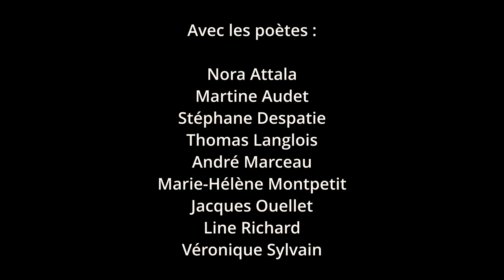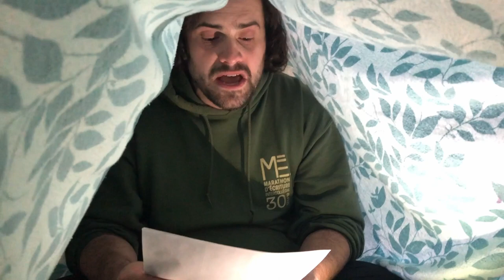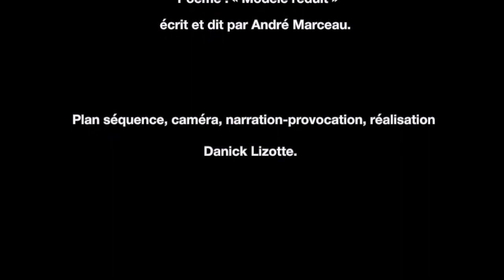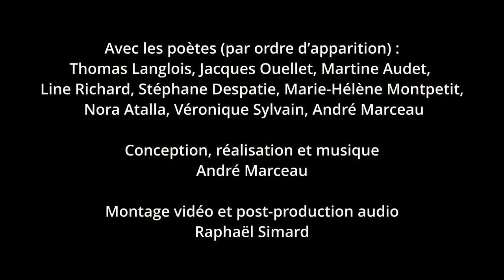Les Vendredis de poésie – rendez-vous virtuel du 11 juin 2021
Dernière édition en mode virtuel des Vendredis de poésie (VdP) avant les vacances estivales.

Pour clore cette suite mensuelle des VdP virtuels, nous vous proposons ce mois-ci encore des prestations très courtes (autour d’une minute) de la part de plusieurs poètes, assurant ainsi à la fois une grande diversité des voix et une grande qualité poétique.

Les invités du mois :
Nora Atalla, Martine Audet, Stéphane Despatie, Thomas Langlois, André Marceau, Marie-Hélène Montpetit, Jacques Ouellet, Line Richard, Véronique Sylvain.

Cet ensemencement quantitatif d’herbes fines devrait repousser au loin les mauvaises herbes pour l’été, en attendant la moisson de poésie de la rentrée! … Qui, nous l’espérons, devrait se dérouler dans le vivant, sur notre scène habituelle du culte!

Montage vidéo, post-production audio : Raphaël Simard.

Ayant lieu chaque deuxième vendredi du mois depuis 1998, les Vendredis de poésie sont présentés par le Tremplin d’actualisation de poésie (TAP). Merci au Conseil des arts et des lettres du Québec ainsi qu’à la Ville de Québec pour leur soutien annuel.